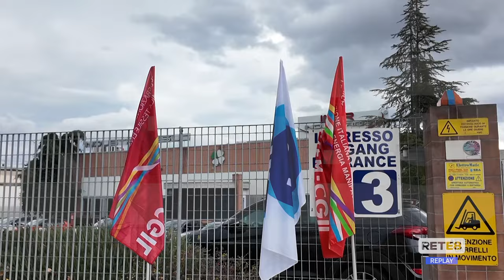Teramo - Sciopero alla IMR Industriale Sud